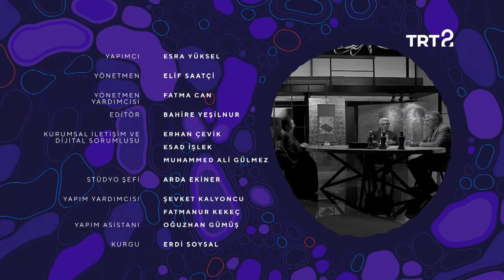Suat Arıkan ve Hüseyin Sermet | Miyako'dan Payitahta | 106. Bölüm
Günseli Kato'nun konukları, opera şarkıcısı Suat Arıkan ve devlet sanatçısı Hüseyin Sermet.